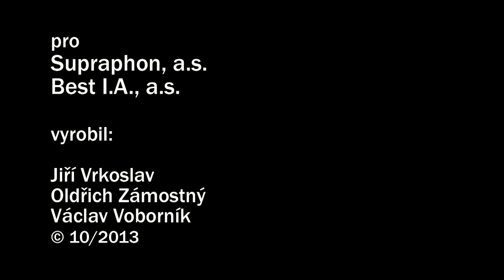OLYMPIC ve studiu: Part 4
střih: Jiří Vrkoslav
interpreti: Olympic - Petr Janda, Milan Broum, Jiří Valenta, Martin Vajgl